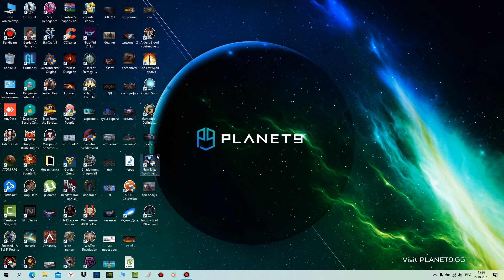New Tales from the Borderlands(ВРЕМЯЖОР№3)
кто писал сценарий к этой хрени?!